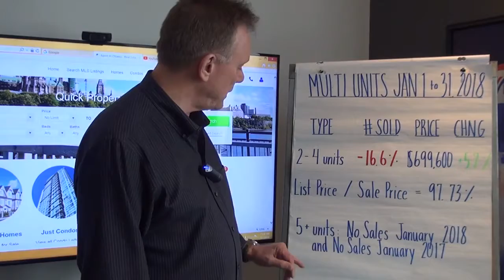Multi-Family Market Update for January 2018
The average price of a Duplex, Triplex or Fourplex in Ottawa is now $699,600, up 5.7%, and the average price for a building with 5 or more units is not available yet, as there have been no sales.